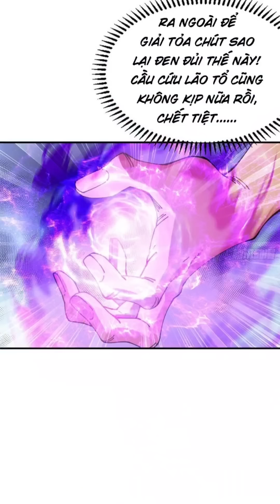Là Một Tên Sư Phụ Lười Nhát, Nhưng Tất Cả Đồ Đệ Của Ta Đều Là Đại Lão Thiên Cung Tương Lai | Phần 1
🔹 Mọi người có lòng thì có thể ủng hộ thêm ly cafe 😁
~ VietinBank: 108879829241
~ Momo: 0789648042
🔹 Name truyện: Ta nhờ đồ đệ kéo dài tính mạng
🔹Nguồn Dịch Truyện: Manhuavn.Top ( G5 Truyện )